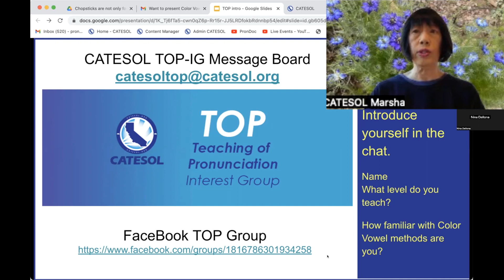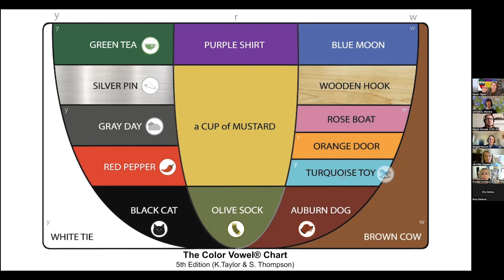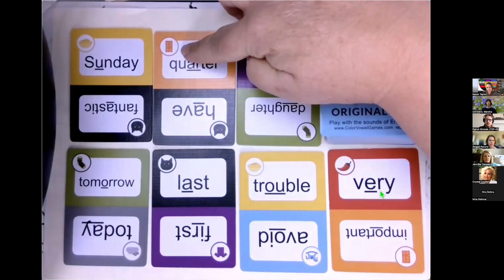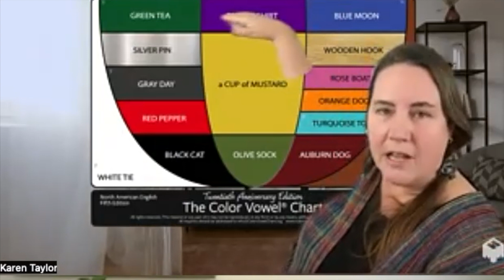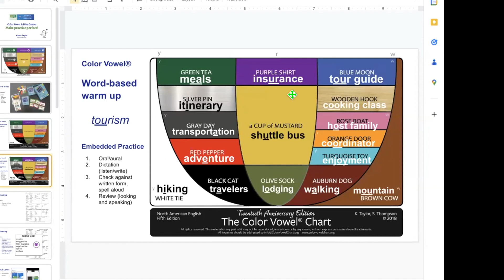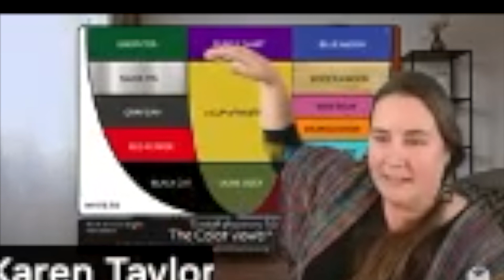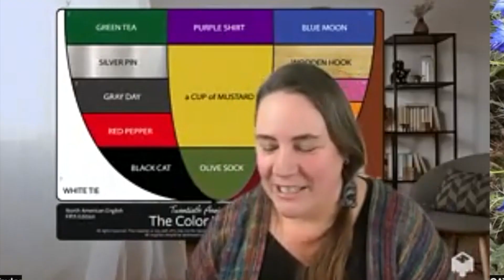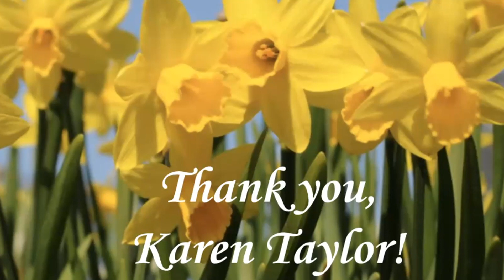Color Vowel TOP workshop: Make practice perfect!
Color Vowel® and Blue Canoe: Make practice perfect!

Learners may study English pronunciation for years yet remain ‘stuck’ with low comprehensibility, or worse, low confidence. What’s the solution? Less teacher talk and more student practice! The Color Vowel® Approach and its app, Blue Canoe, immerse learners in brain-based practice activities that integrate pronunciation, vocabulary, and grammar. In this session, Color Vowel® creator Karen Taylor will introduce five simple yet powerful activities that make practice perfect!

Presenter
Karen Taylor de Caballero is an education consultant with over 20 years of teaching experience. She specializes in ESL curriculum design and teaching methodology with a particular interest in pronunciation and phonological awareness. Based in Maryland, Karen is director of English Language Training Solutions and is co-author of The Color Vowel Chart.

Hosted by Pronunciation Doctor Marsha Chan

Pronunciation Doctor helps English language learners improve their skills in pronunciation, listening, connected speech, vocabulary, grammar, dictation, oral presentation, and more!

Marsha Chan's moniker "Pronunciation Doctor" was given to her by those who know her superior talent at teaching various aspects of language, most notably, pronunciation.

For information about books, CDs, DVDs, games, software, and online language learning products written or recommended by Pronunciation Doctor, Please visit Sunburst Media for Language Learners

To view Marsha's Professional Development blog, access marshaprofdev.blogspot.com/